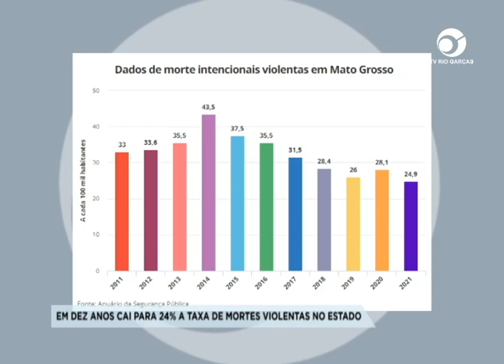EM DEZ ANOS CAI PARA 24% A TAXA DE MORTES VIOLENTAS NO ESTADO